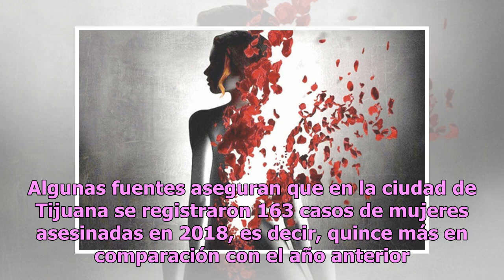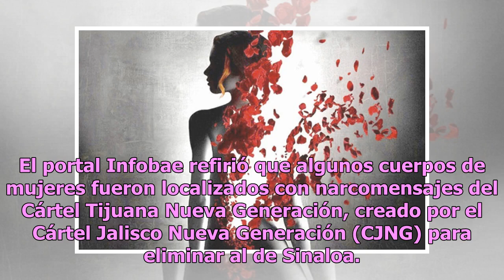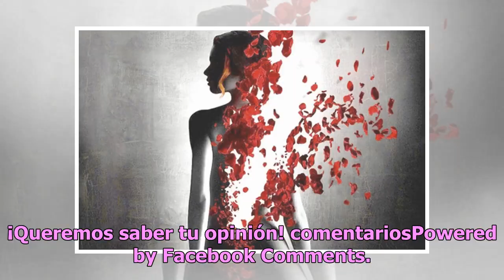Cártel Tijuana Nueva Generación: el terror de las mujeres en Baja California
La creación del Cártel Tijuana Nueva Generación representa un grave problema para las mujeres en el estado de Baja California por la fuerte ola violencia en la región. Algunas fuentes aseguran que en la ciudad de Tijuana se registraron 163 casos de mujeres asesinadas en 2018, es decir, quince más en...